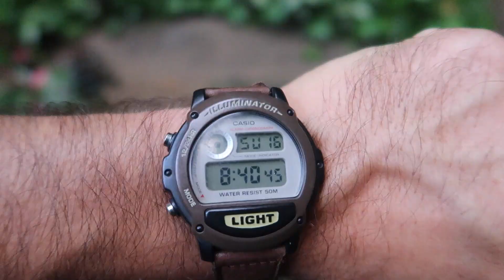Leke Leke Waterfall and Hidden Canyon | Bali, Indonesia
In this video we are exploring the Leke Leke Waterfall and Hidden Canyon in Bali, Indonesia!

This morning we are checking out of our guesthouse in Jatiluwih and heading east to Sidemen. We get an early start and have breakfast at the same spot as yesterday. Jatiluwih is very small and there are not a ton of restaurant options BUT most of them have an amazing view of the rice terraces.

We have hired the same driver we have had the past 2 days and plan to make a couple stops on our way to Sidemen to make the most of the day!

Our first stop is about 30 minutes away at the Leke Leke Waterfall and it costs 50,000 Rupiah per person to enter. It is a quick 20 minute hike down to the falls and the trail is very nice and quiet. We arrive just after 8AM and are the first and only people here.

We reach the falls and it is beautiful... it is set down in the dense, lush jungle and we are surrounded by green! We hang out for around and hour and it looks like there is a great swim hole here and while we are tempted, we head back to the car. From what we understand, there is going to be plenty of swimming at our next stop.

We had read in a blog post that Leke Leke is a "hidden waterfall" here in Bali and while we were a little skeptical at first, we were not disappointed. It was amazing to have the whole place to ourselves.

We drive another hour to our next spot, the Hidden Canyon. It costs 300,000 Rupiah for both of us but this also includes a guide for the trek. There are 3 canyons we will be hiking through and it takes around 2 hours total.

Things get interesting very quick.. the trek involves wading through the water and climbing and scrambling over the rocks. Our guide helps us quite literally with every step. At the end of the trek, there is a rope swing which perfectly caps off our adventure. We then end with a fresh coconut before heading back.

From what we had read, you used to be possible to do the trek on your own but I honestly don't see how we could have done this without a guide.  It is a bit pricey but the 300,000 includes the guide, water on arrival and access to fresh towels and a shower once the trek is complete.

It was a great value for the money and is such a fun adventure! We would highly recommend this experience to anyone!

We continue on our way to Sidemen stop at a local lunch spot along the East Coast and try fish satay which is a specialty of the area. We make it to Sidemen and get checked into our guesthouse. We did splurge a little on this place considering our typical nightly accommodation budget. It costs $36 USD per night but we have our own little bungalow.

We are so excited to be here and explore the next few days!

Accommodations:
Jatiluwih: Adhi Jaya Suite
Sidemen: Griya Valud

Waypoint's in this Video:
Jatiluwih Rice Terraces
Leke Leke Waterfall
Hidden Canyon

ABOUT US!

Note: We’ve linked a handful of our favorite products so you can see what we actually use while we are on the road. We will only recommend products we truly love and think you might enjoy as well!